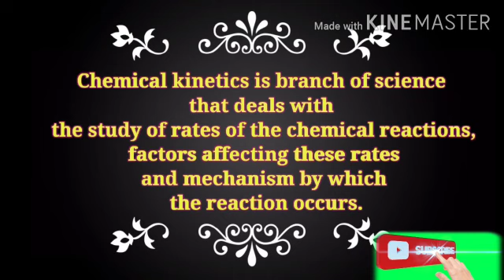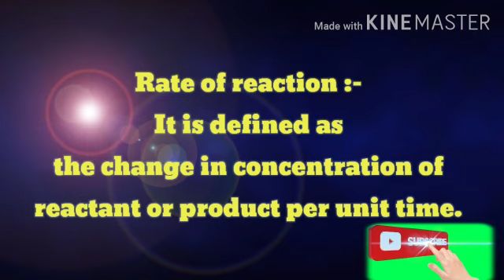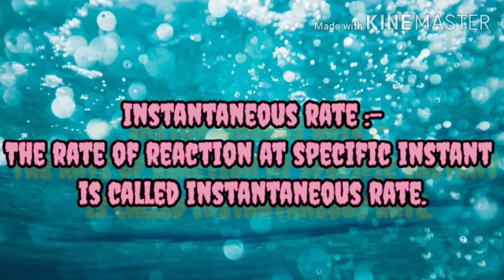Introduction of Chemical kinetics